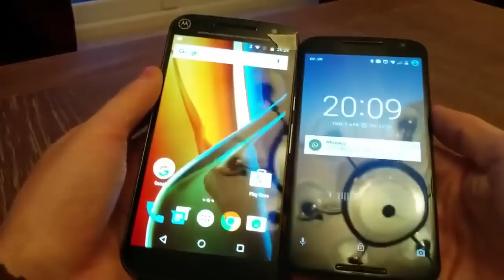Motorola Moto G 4th generation Moto G4 vídeo hands on do protótipo do aparelho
▬▬▬▬▬▬▬▬▬▬▬ஜ۩۞۩ஜ▬▬▬▬▬▬▬▬▬▬▬▬
▓▓▓▒▒▒░░░ LEIA A DESCRIÇÃO DO VÍDEO ░░░▒▒▒▓▓▓
▬▬▬▬▬▬▬▬▬▬▬ஜ۩۞۩ஜ▬▬▬▬▬▬▬▬▬▬▬▬

Este é um vídeo vazado de um suposto protótipo do Moto G4, mais informações e vazamentos sobre o aparelho você poderá encontrar no Arena 4G.